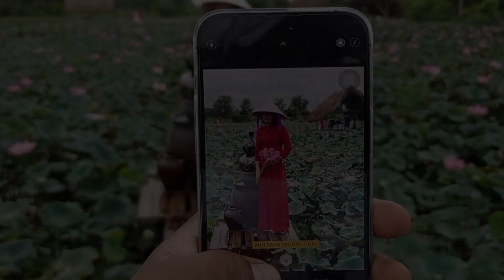ভিয়েতনামে পদ্ম ফুলের জলাশয়, এক অপরূপ সৌন্দর্য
Hi friend welcome to every one in my channel - Love to Travel
I create this channel to show you the  different taste of the society
thanks
please